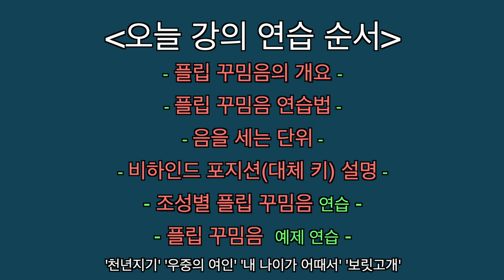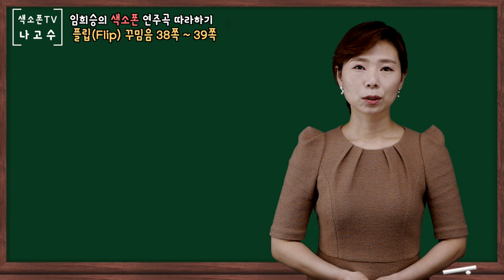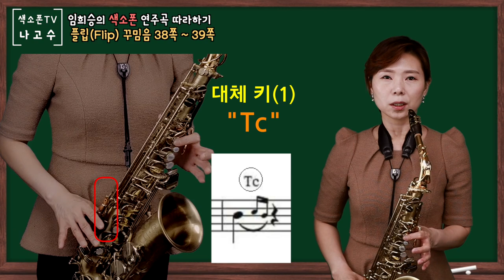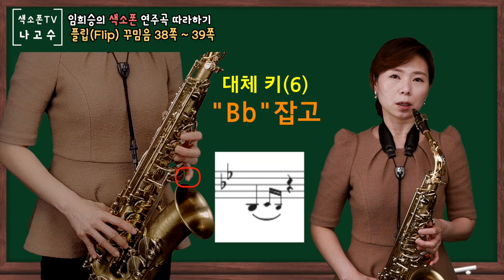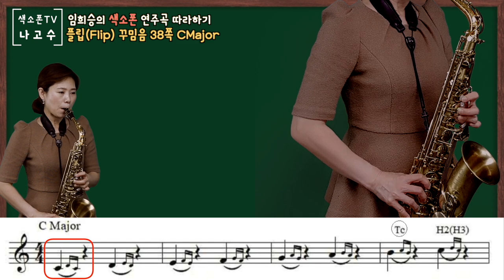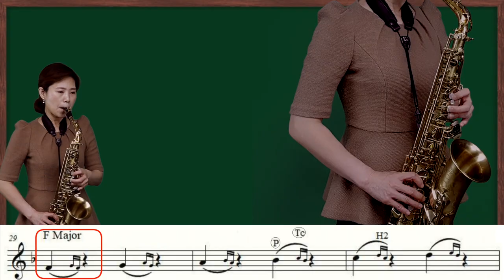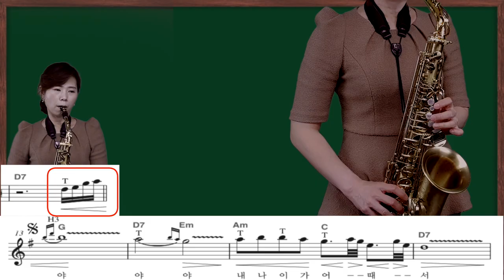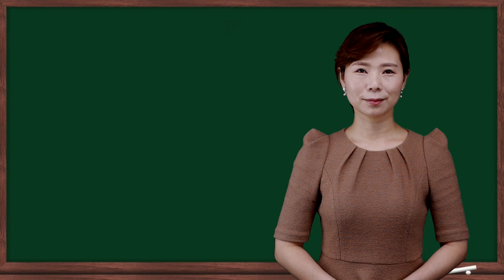'트로트 꾸밈음'이라 하는 [플립(Flip)꾸밈음]을 알아봅시다! [꾸밈음 연습법 4] (임희승의 색소폰 연주곡 따라하기 중)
안녕하세요.^^
이번 강의는 임희승의 색소폰 연주곡 따라하기 38-39쪽
꾸밈음 네번째 '플립꾸밈음'' 시간입니다.
일명 '트로트 꾸밈음'으로 트로트에 자주 활용되는 꾸밈음입니다.
앞으로 이어지는 꾸밈음 다섯번째 강의도 기대해 주세요 ^^

아래 본문에 저와 연결된 다양한 사이트(밴드, 카페, 블러그등)를 링크해두었습니다.
둘러보시고 가입하셔서 다양한 방법으로 저와 교류하시고
많은 정보를 공유하시면 도움이 되실 것입니다.^^

꾸준한 연습을 통해 실력향상에 도움이 되시길 바랍니다~~^^

[Intro Music]